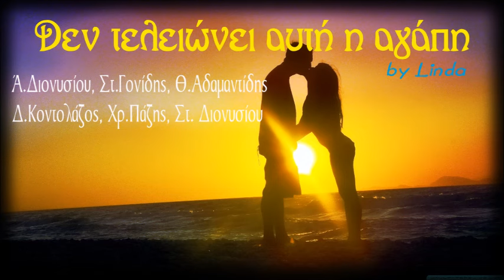Δεν τελειώνει αυτή η αγάπη - Α.& Στ. Διονυσίου, Θ. Αδαμαντίδης, Δ. Κοντολάζος, Χ. Πάζης (by Linda)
0:00:00  *  01. ΘΕΛΩ ΝΑ ΞΕΡΕΙΣ [ΑΓΓΕΛΟΣ ΔΙΟΝΥΣΙΟΥ]
0:04:45  *  02. ΔΕΝ ΘΑ ΜΑΘΕΙΣ ΠΟΤΕ [ΣΤΑΜΑΤΗΣ ΓΟΝΙΔΗΣ]
0:07:38  *  03. ΜΑ ΠΟΥ ΝΑ ΠΑΩ [ΘΕΜΗΣ ΑΔΑΜΑΝΤΙΔΗΣ]
0:11:12  *  04. ΑΓΝΩΣΤΕ ΦΙΛΕ [ΔΗΜΗΤΡΗΣ ΚΟΝΤΟΛΑΖΟΣ]
0:15:07  *  05. ΔΕΝ ΜΙΛΑΣ, ΤΙ ΝΑ ΠΕΙΣ [ΧΡΗΣΤΟΣ ΠΑΖΗΣ]
0:18:36  *  06. Μ' ΑΓΑΠΑΣ Η Ν' ΑΡΧΙΣΩ ΝΑ ΠΙΝΩ [ΣΤΕΛΙΟΣ ΔΙΟΝΥΣΙΟΥ]
0:22:18  *  07. ΠΩΣ ΜΠΟΡΕΙΣ [ΑΓΓΕΛΟΣ ΔΙΟΝΥΣΙΟΥ]
0:25:34  *  08. ΣΟΥ ΧΡΕΙΑΖΕΤΑΙ [ΣΤΑΜΑΤΗΣ ΓΟΝΙΔΗΣ]
0:28:13  *  09. ΠΕΤΑΛΟΥΔΕΣ [ΘΕΜΗΣ ΑΔΑΜΑΝΤΙΔΗΣ]
0:31:38  *  10. ΑΝ Μ' ΑΓΑΠΟΥΣΕΣ ΛΙΓΟ [ΔΗΜΗΤΡΗΣ ΚΟΝΤΟΛΑΖΟΣ]
0:34:42  *  11. ΕΙΝΑΙ ΚΑΤΙ ΩΡΕΣ [ΧΡΗΣΤΟΣ ΠΑΖΗΣ]
0:38:03  *  12. ΑΛΥΣΙΔΕΣ [ΣΤΕΛΙΟΣ ΔΙΟΝΥΣΙΟΥ]
0:42:35  *  13. ΣΙΓΑ ΜΗΝ ΚΛΑΨΩ [ΑΓΓΕΛΟΣ ΔΙΟΝΥΣΙΟΥ]
0:45:40  *  14. ΕΣΥ ΠΟΥ ΔΗΛΩΝΕΙΣ ΓΥΝΑΙΚΑ ΜΟΥ [ΣΤΑΜΑΤΗΣ ΓΟΝΙΔΗΣ]
0:48:24  *  15. ΓΕΝΝΗΘΗΚΑ ΝΑ Σ' ΑΓΑΠΑΩ [ΘΕΜΗΣ ΑΔΑΜΑΝΤΙΔΗΣ]
0:51:52  *  16. ΑΝ ΤΟ ΛΕΣ ΑΥΤΟ ΑΓΑΠΗ [ΔΗΜΗΤΡΗΣ ΚΟΝΤΟΛΑΖΟΣ]
0:54:21  *  17. ΚΑΠΟΙΟΣ, ΚΑΠΟΥ, ΚΑΠΟΤΕ [ΧΡΗΣΤΟΣ ΠΑΖΗΣ]
0:57:57  *  18. ΠΑΡΑΘΥΡΑ ΚΛΕΙΣΜΕΝΑ [ΣΤΕΛΙΟΣ ΔΙΟΝΥΣΙΟΥ]
1:01:27  *  19. ΓΙΑΤΙ Σ' ΑΓΑΠΩ [ΑΓΓΕΛΟΣ ΔΙΟΝΥΣΙΟΥ]
1:05:10  *  20. ΝΑ 'ΧΕ ΤΗΛΕΦΩΝΟ Ο ΘΕΟΣ [ΣΤΑΜΑΤΗΣ ΓΟΝΙΔΗΣ]
1:07:44  *  21. ΣΥΝΗΘΗΣ ΥΠΟΠΤΟΣ [ΘΕΜΗΣ ΑΔΑΜΑΝΤΙΔΗΣ]
1:11:32  *  22. ΔΕΝ ΤΕΛΕΙΩΝΕΙ ΑΥΤΗ Η ΑΓΑΠΗ [ΔΗΜΗΤΡΗΣ ΚΟΝΤΟΛΑΖΟΣ]
1:15:51  *  23. ΟΠΩΣ ΚΙ ΑΛΛΕΣ ΠΟΛΛΕΣ [ΧΡΗΣΤΟΣ ΠΑΖΗΣ]
1:19:44  *  24. ΑΓΑΠΗ ΜΟΥ ΠΑΡΑΝΟΜΗ [ΣΤΕΛΙΟΣ ΔΙΟΝΥΣΙΟΥ]
1:23:11  *  25. ΟΙ ΦΙΛΟΙ ΔΕΝ ΦΙΛΙΟΥΝΤΑΙ ΣΤΑ ΧΕΙΛΗ [ΣΤΑΜΑΤΗΣ ΓΟΝΙΔΗΣ]
1:25:52  *  26. Ο ΕΡΩΤΑΣ ΜΕ ΤΡΕΛΑΝΕ [ΘΕΜΗΣ ΑΔΑΜΑΝΤΙΔΗΣ]
1:29:55  *  27. ΓΡΑΨΕ ΕΝΑ ΤΡΑΓΟΥΔΙ [ΔΗΜΗΤΡΗΣ ΚΟΝΤΟΛΑΖΟΣ]
1:34:42  *  28. ΣΤΟ ΜΠΑΡ [ΧΡΗΣΤΟΣ ΠΑΖΗΣ]
1:37:56  *  29. ΘΑ ΧΑΘΕΙΣ ΧΩΡΙΣ ΕΜΕΝΑ [ΣΤΕΛΙΟΣ ΔΙΟΝΥΣΙΟΥ]